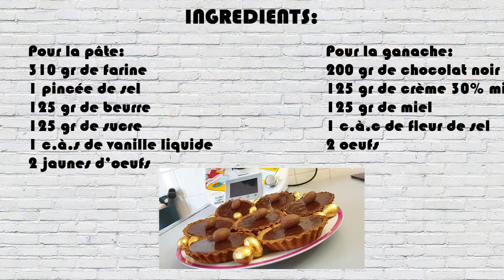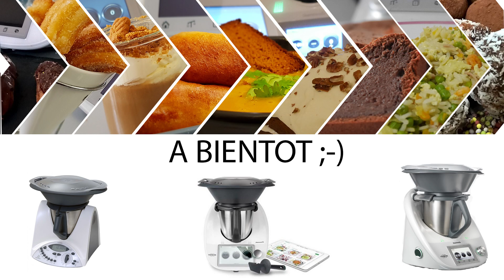Tartelettes choco miel Thermomix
Voici la meilleure recette Thermomix de tartelettes au chocolat.

INGRÉDIENTS:
Pour la pâte:

310 gr de farine

1 pincée de sel
125 gr de beurre

125 gr de sucre

1 c.à.s de vanille liquide
2 jaunes d’oeufs
Pour la ganache:
200 gr de chocolat noir
125 gr de crème 30% mini

125 gr de miel
1 c.à.c de fleur de sel
2 oeufs
60 gr de beurre